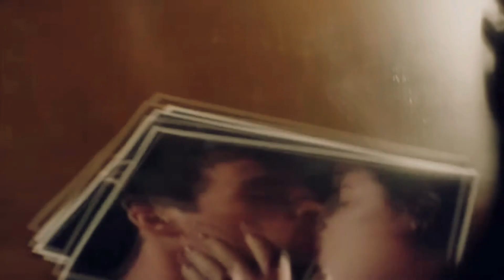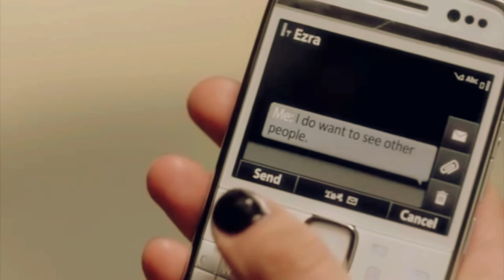Ezra & Aria - Losing your memory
My first Eria video!! I really think that I will never ship them, their story never attracted me, but in the lasts episodes they make me fall in love with them. I love that their going back to the start I used to love their scenes when he was her teacher.
Couple: Ezria ( Aria and Ezra)
Show: Pretty Little Liars (Till 4x03)